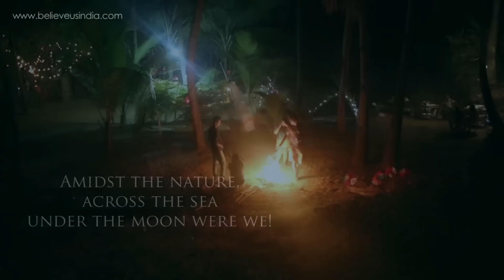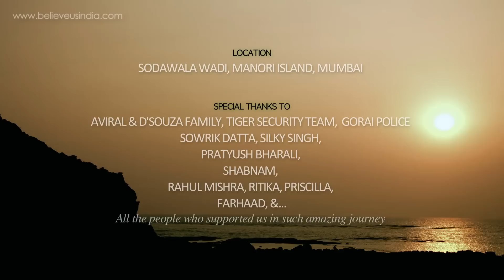Believe Us - UTPAAAT 2014 l OFFICIAL AFTERMOVIE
After developing a unique experience that combined enjoying nature, neo-tribalism, live music. we bring you UTPAAAT Aftermovie...
Its the beginning of a involvement that we demand from you guys. lets create a interactive culture...
Together we move towards a unique festival of our own making.